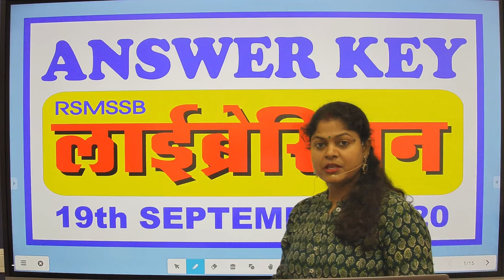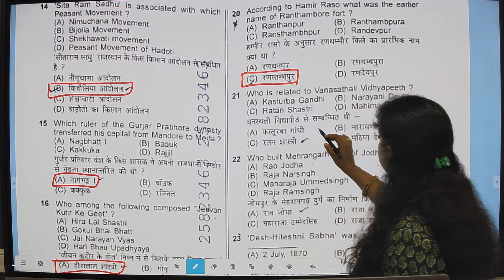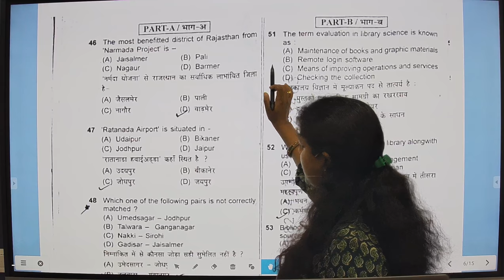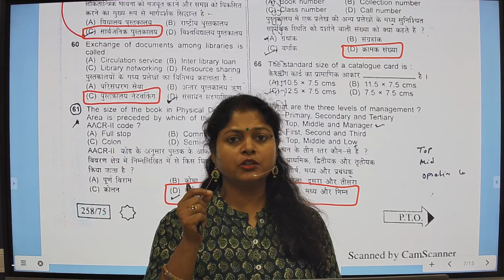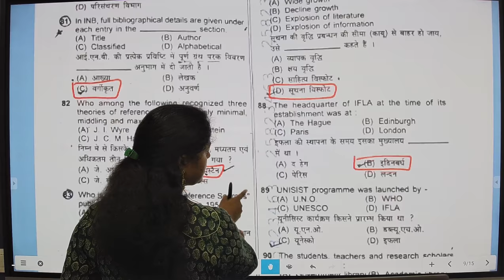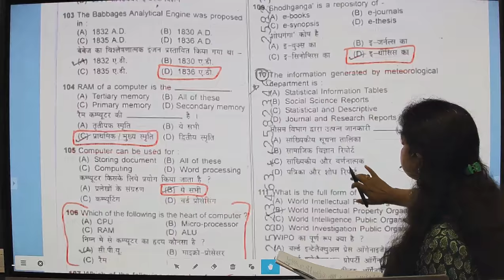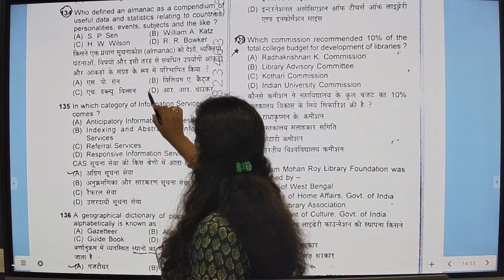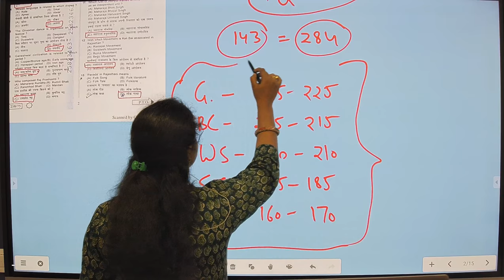RSMSSB - लाइब्रेरियन Librarian (19 sept. 20) Answer Key and Merit by Dr. Kiran Singh Madam.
राजस्थान अधीनस्त सेवा चयन बोर्ड द्वारा, 19 सितम्बर को आयोजित की गयी, लाइब्रेरियन ग्रेड - 3 के सम्पूर्ण प्रश्न पत्र जिसमे कुल 150 प्रश्न पूछे गए थे, सभी का उत्तर आप इस वीडियो में देख सकते हैं। साथ ही पेपर के पैटर्न, तथा प्रश्नों की समता एवं विसमताओं के आधार पैर कट - ऑफ़ - मार्क्स भी इस वीडियो में बताया गया है।
The Rajasthan Subordinate Services Selection Board conducted on 19 September, the complete question paper of the Librarian Grade-3, in which a total of 150 questions were asked, you can see the answer in this video. Along with this, the foot cut-off-marks based on the pattern of the paper, and the parity and discrepancies of the questions are also mentioned in this video.